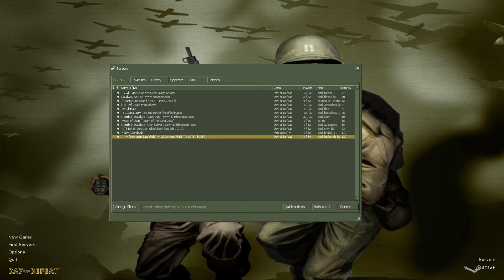Day of Defeat Gameplay - HL1 Mod WWIi